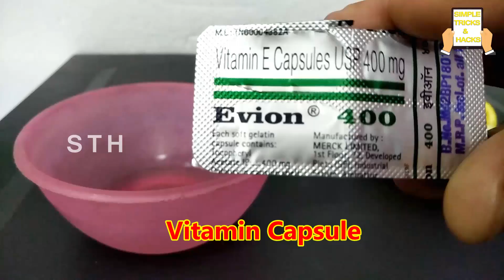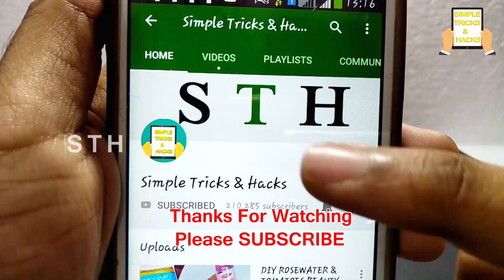ORANGE PEEL & SUGAR Face Mask That Will Change Your Life- Simple Remove Pimple (ACNE) Beauty Hacks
Orange Peel & Sugar Face Mask That Will Change Your Life- How to Remove Pimple (ACNE) Beauty Hacks And Natural Beauty Tips . In This Video Pimple And Acne Face Pack To Be Removed By This Orange And Sugar .Get Rid Of Pimple From Face Beauty Tips . Apple This On Your Face 2 - 3 Weeks To Remove Stubborn Acne Completely.
Simple Tricks And Hacks To Give Best Beauty Tips For Men And Women With Naturally .